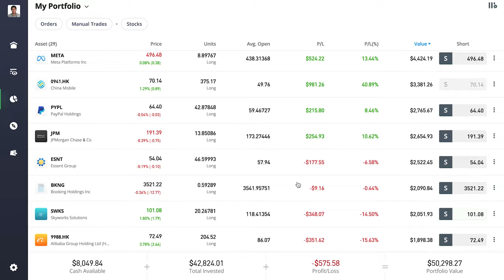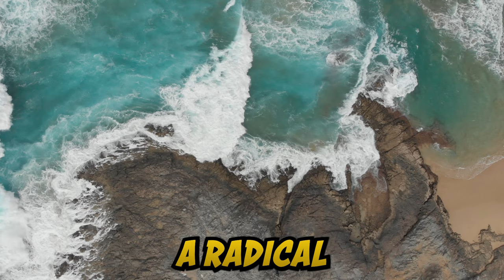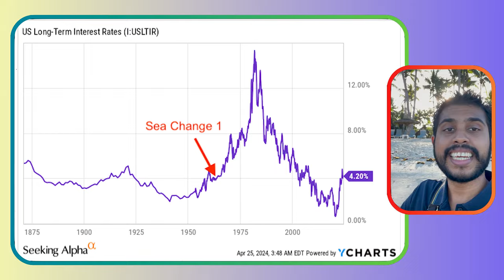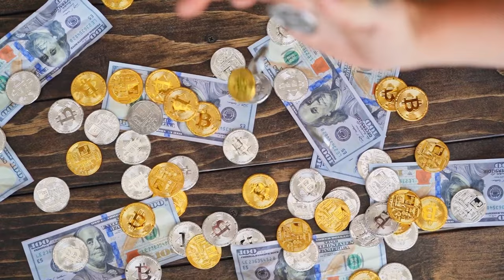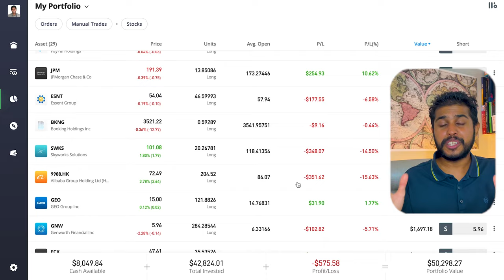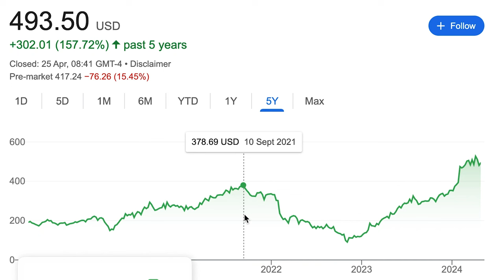Howard Marks Warns of Once in a Lifetime Stock Market Event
Howard Marks, founder of Oaktree Capital Management hedge fund, warns of a Sea Change, a once in a lifetime financial event that could affect the economy and the stock market.

Join us as we explore the critical financial insight from one of the investment world's leading voices, Howard Marks. In this comprehensive analysis, we dive into the concept of a 'Sea Change' and how it signifies a monumental shift in the stock market landscape. Howard Marks, the founder of Oaktree Capital Management, discusses the potential for a once-in-a-lifetime event that could reshape our investing strategies.

What’s Inside:

The Warning: Howard Marks shares his expertise on the possible turning point in the financial world that every investor should be aware of.
The Sea Change: Understand what a 'Sea Change' is in the context of global economics, and how it represents a complete transformation in the stock market and investing.
The Impact: We analyze how this pivotal moment could affect the economy, stock investments, and your financial future.
The Strategy: Learn how you can adapt your investment portfolio in response to Howard Marks' prediction and ensure you're prepared for any market condition.